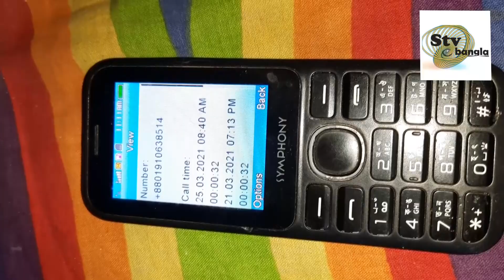আয়শা মেয়েকে বিবাহ দিতে পারছেন টাকার অভাবে এমন কেউ নেই মাও মেয়েকে সহযোগিতার হাত বারাবে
অভিভাবকের সম্মতি ছাড়া বিয়ে
পিতা-মাতার অনুমতি ছাড়া বিয়ে
পিতা মাতার অনুমতি ছাড়া বিবাহ করা কি জায়েজ
জীবনের গল্প
জীবনের নাম যদি রাখা হয় ভুল
জীবনের নৌকা চলে হেলে দুলে পাল তুলে
আয়েশার জীবন কাহিনী
আয়েশার জীবনের গল্প
আয়েশার জীবনী
অসহায়
অসহায়
অসহায় নাটক
অসহায় মানুষের জীবন কাহিনী
অসহায় নারী
অসহায় নারীদের প্রতিবেদন
অসহায় নারীর জীবন কাহিনী
অসহায় মা
অসহায় মানুষ
অসহায় মেয়ে
অসহায় মেয়েদের প্রতিবেদন
অসহায় মেয়েদের জীবনের গল্প
stv bangla
অসহায় আয়শ
uzdfgiwrguo